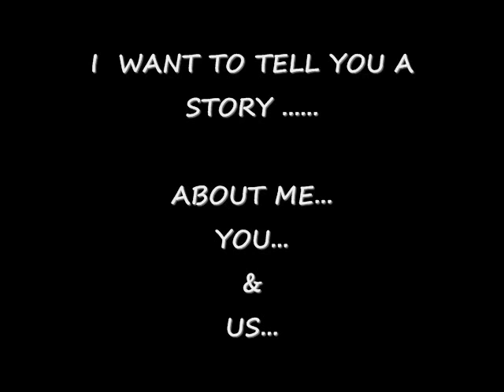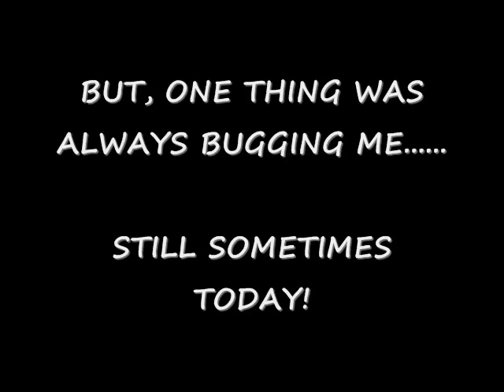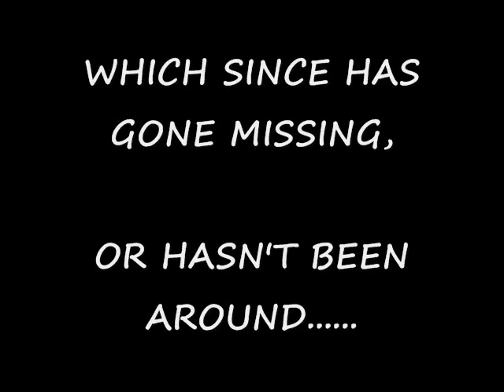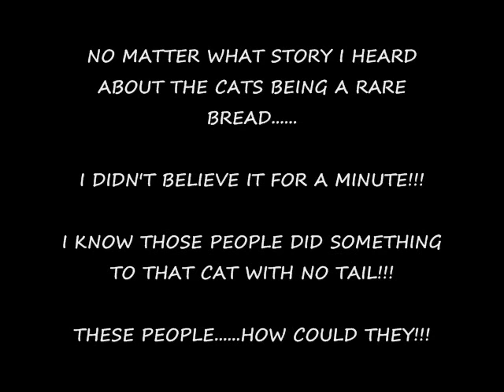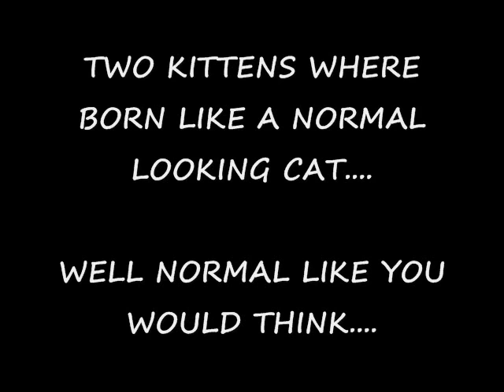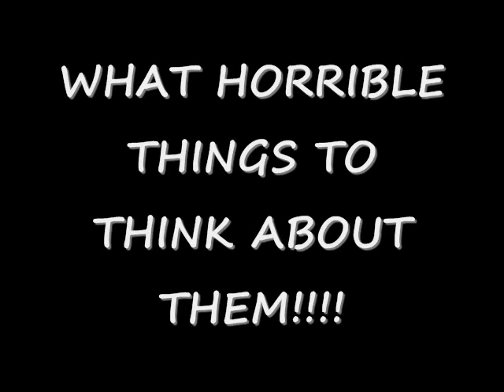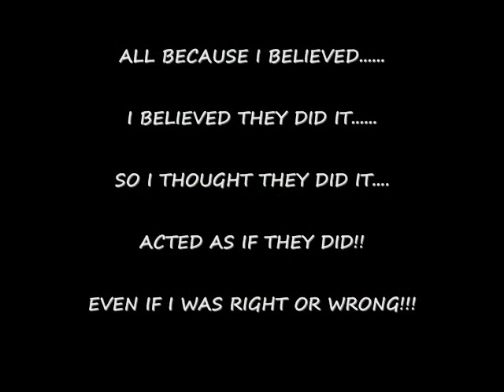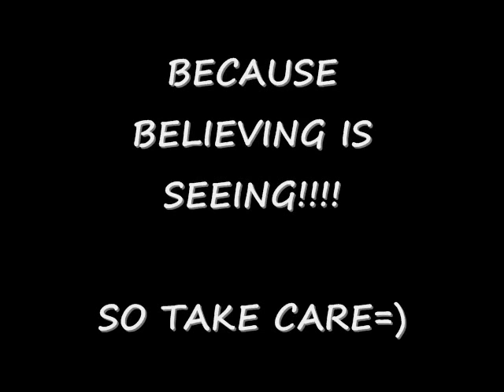STORY TIME-STF^ & READ--BELIEVING IS SEEING!!!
READ THIS WHOLE STORY, IT'S THE ONLY WAY YOU WILL UNDERSTAND...

DO YOU KNOW HOW STRONG BELIEVING CAN BE?

BECAREFULL OF WHAT YOU BELIEVE.

IT COULD BLIND YOU FROM THE TRUTH!!!

BEWARE OF THIS STORY...IT MAY OPEN YOUR MIND!!